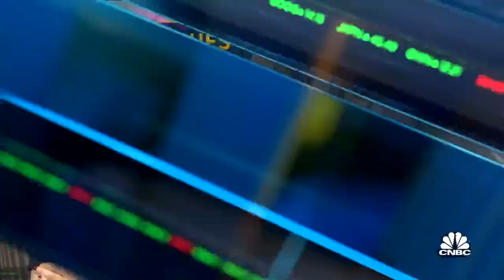Our Abercrombie brand is not as pressured as the Hollister consumer, says ANF CEO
Fran Horowitz, Abercrombie and Fitch CEO, joins 'Closing Bell' to discuss the big surprise in the company's quarter, how investors should look at Abercrombie's raised guidance and what its pricing will look like this holiday season.